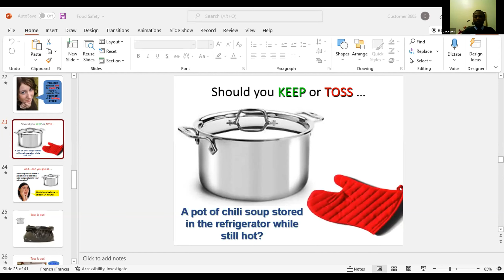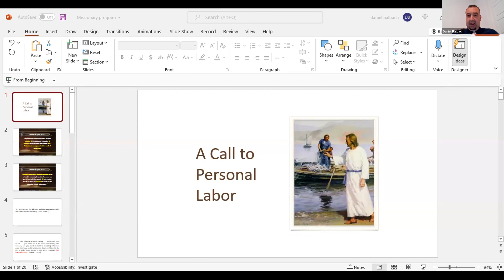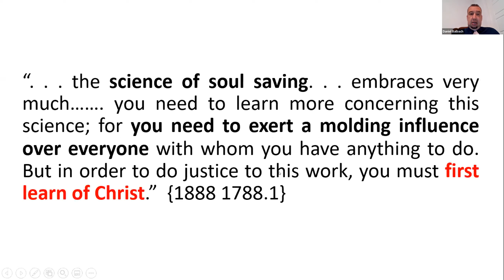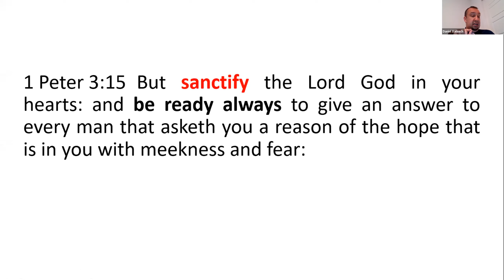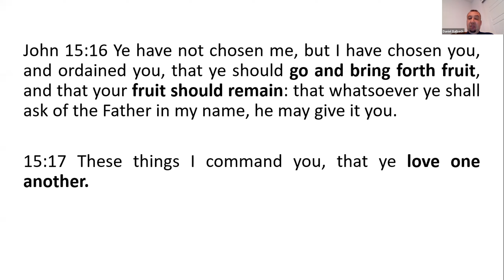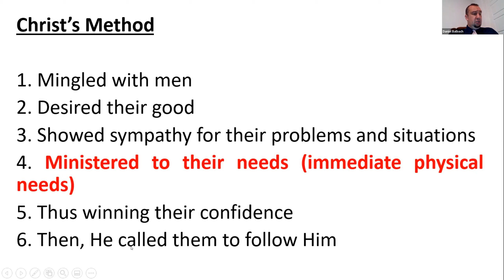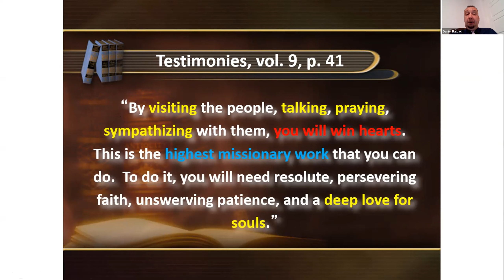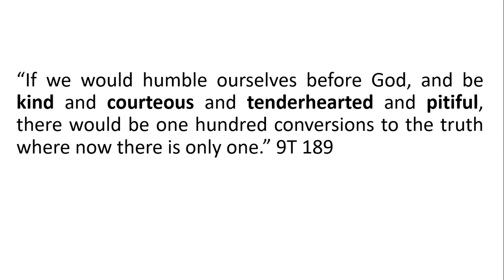40 days of prayer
Maranatha# 37 A work for everyone by bro Daniel Balbach